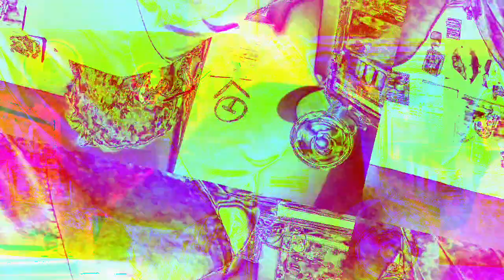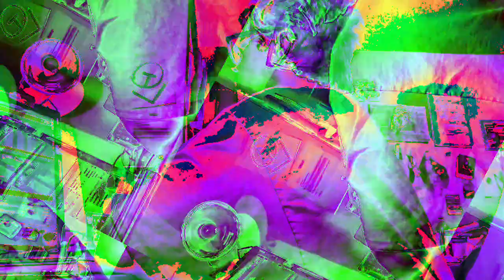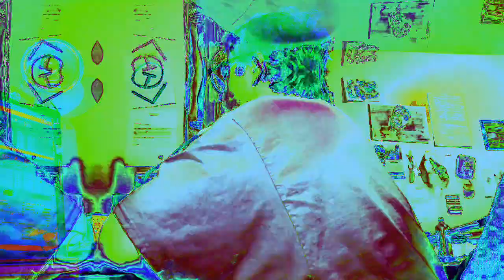[EPILEPSY WARNING] Movie 23 01 07 12h23m59s *Photosensitivity Warning*